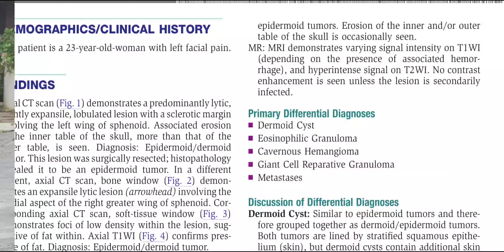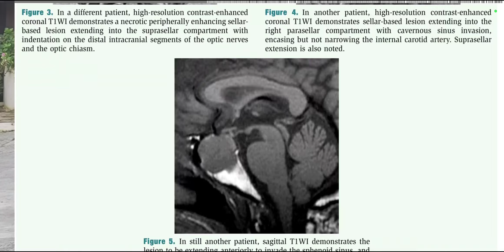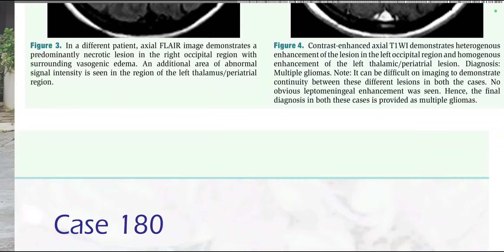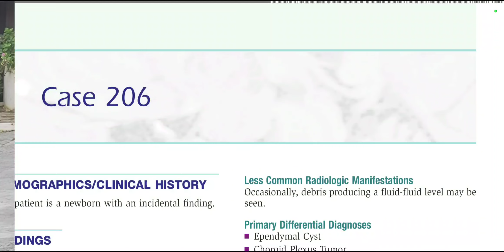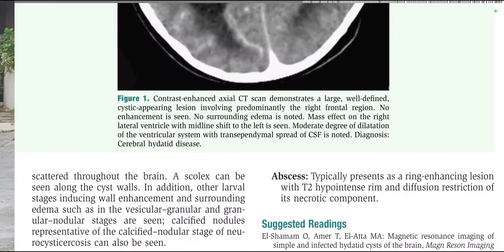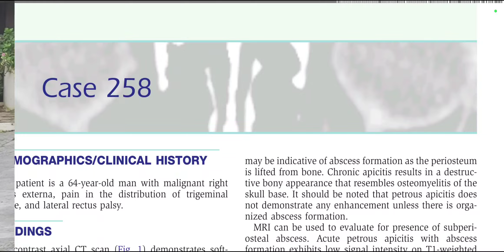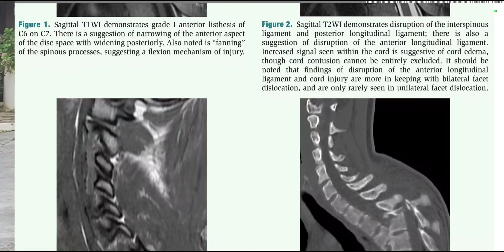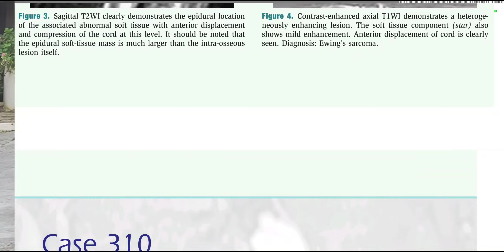BRAIN AND SPINE RADIOLOGY TEACHING FILE (4)